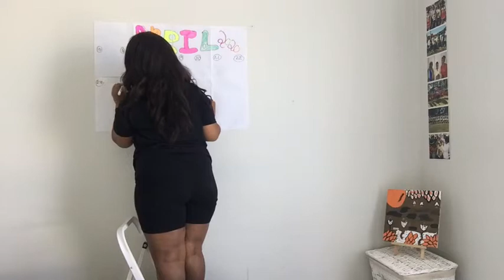LETS PLAN TOGETHER: HOW TO STUDENT UNDER A NATIONAL LOCKDOWN (SOUTH AFRICA)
Hey Sugar squad

I hope you are all well and keeping safe during this time. I have recorded a video for you guys, its basically a conversation around being a student  under a national lock down, how the pandemic has changed our student lives, the social impacts that comes with the change and what we can try to do moving forward as students.

The video is aimed to help you all keep hopeful, and positive about your studies during this time. I have added a few tips on planing and keeping to a set schedule.